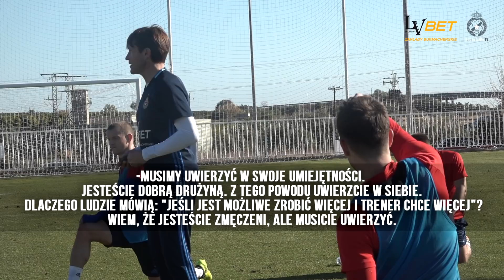Wisła La España - Dia 5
Dzień piąty na piątkę? Przekonajcie się sami!

Starcie z Żółtą Łodzią Podwodną z nieco innej perspektywy. Jakie były typy przed meczem?

„KAŻDY Z NAS MA SWOJE ŚCIEŻKI” - NOWE R22 JUŻ W SPRZEDAŻY!
Snapuj: wisla.krakow